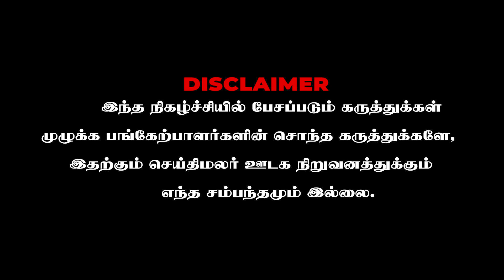அண்ணாமலை நடை பயணத்தால் எந்த பயனும் இல்லை | Senthil Vel Open Statement | Amit Shah | Annamalai